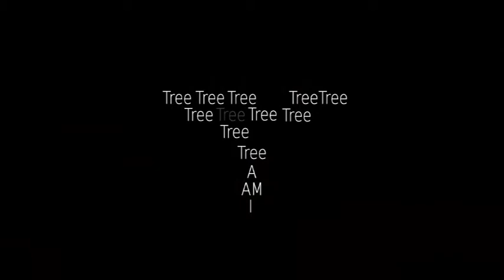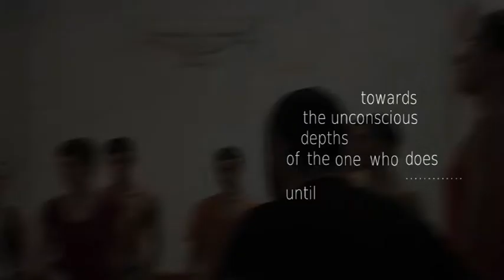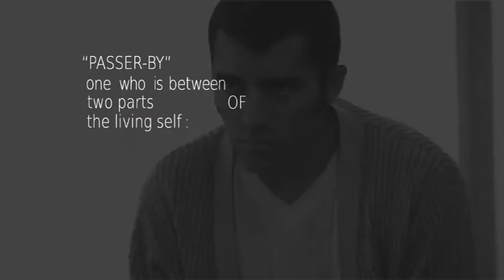THE GARDEN PROJECT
THE GARDEN -ongoing educational project-
realizado por "Laboratorio Permanente di Ricerca sull arte dell attore" di Domenico Castaldo